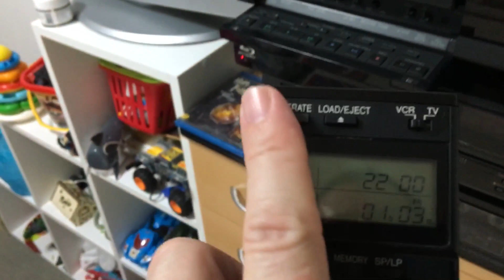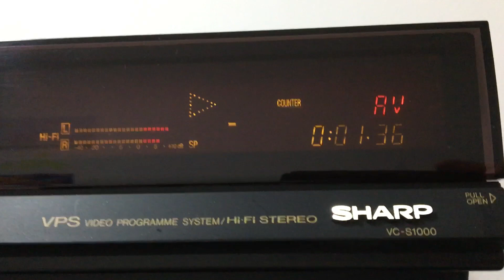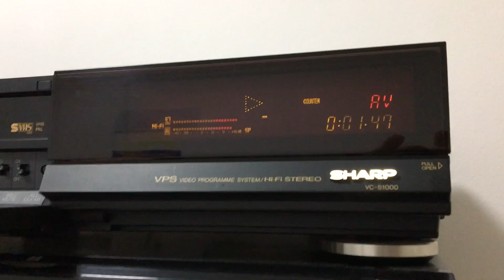SHARP VC-S1000 (S-VHS)